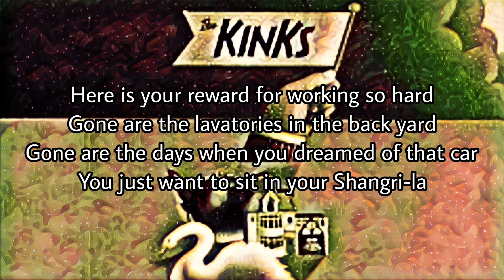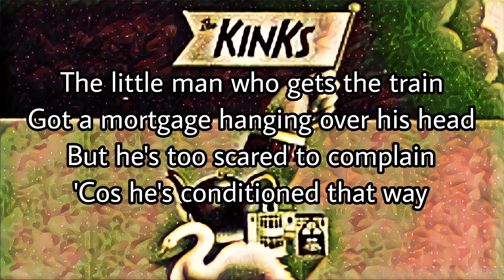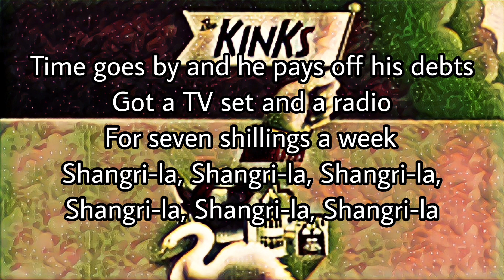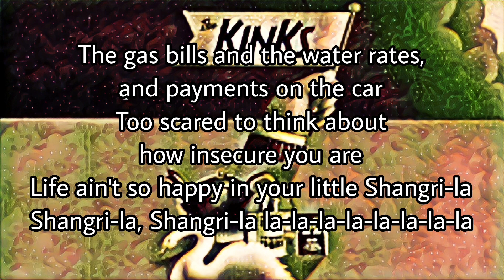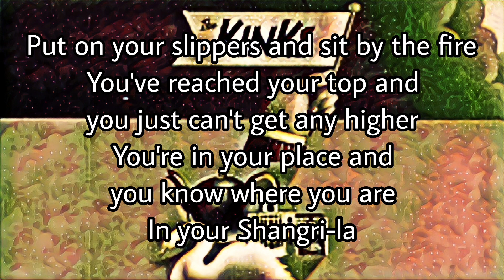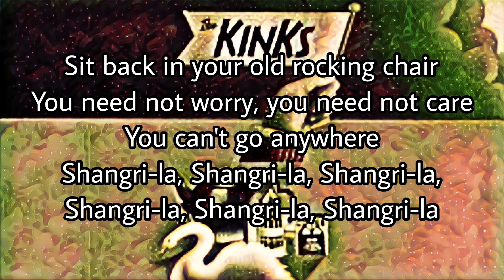THE KINKS - Shangri-La (Lyric Video)